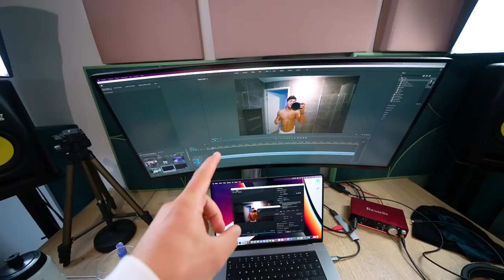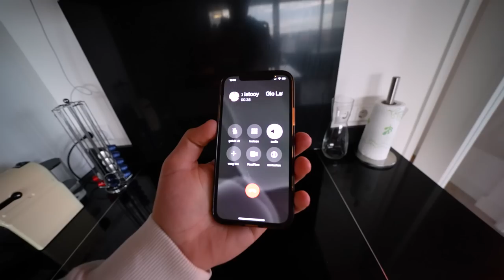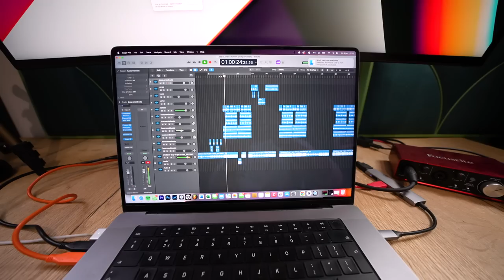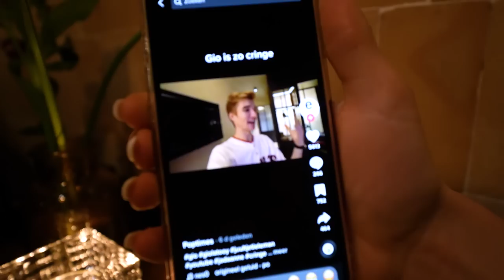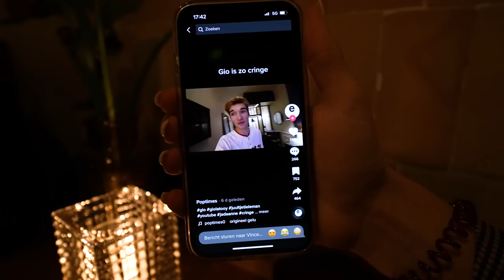DIT IS MIJN KERSTCADEAU VAN ELLA 🥰🎁